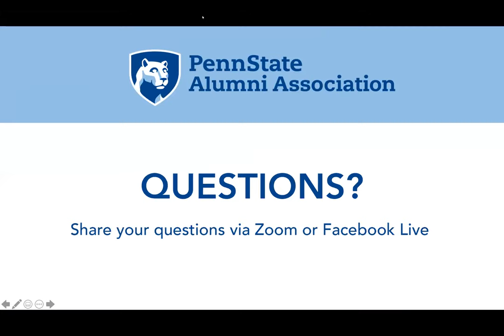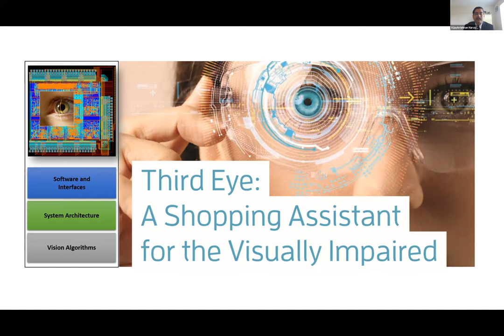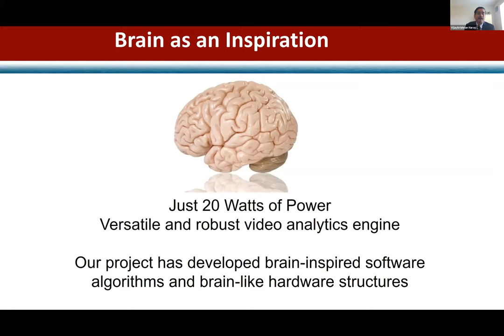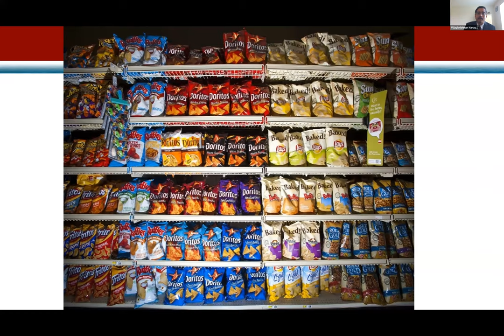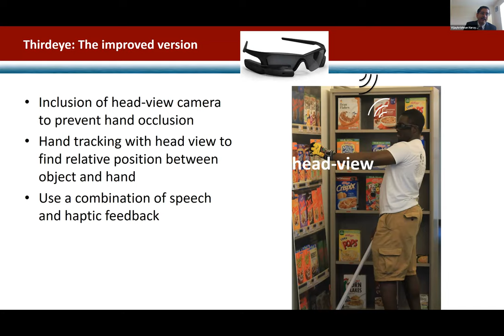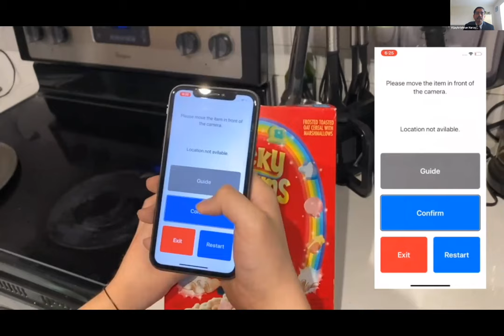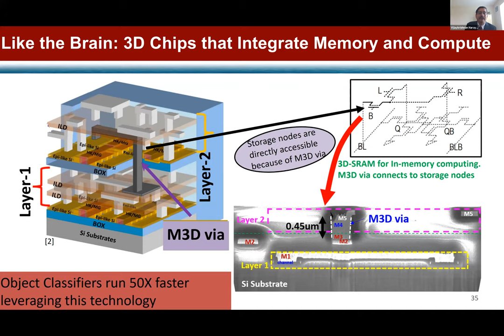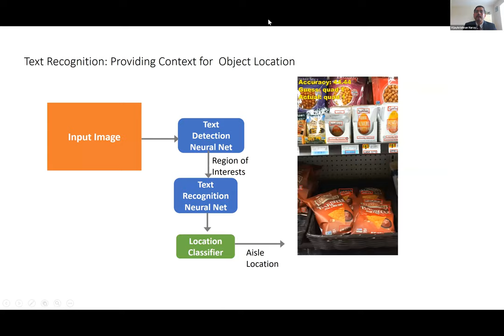Virtual Speaker Session featuring Dr. Vijay Narayanan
While our day-to-day lives have changed significantly due to the pandemic, there are some for whom the social distancing practices are even more challenging. Imagine needing the assistance of a store service assistant at a grocery store to guide you to a product. The quality of service varies even in normal times but is really challenging now. My research team has been developing assistive technologies that embed intelligent object recognition and detection to help navigate a person with visual impairment in a grocery store. This talk will highlight the technology being developed as well as how the student researchers continue to push ahead in their effort to assist those in need, in spite of all the social distancing challenges.